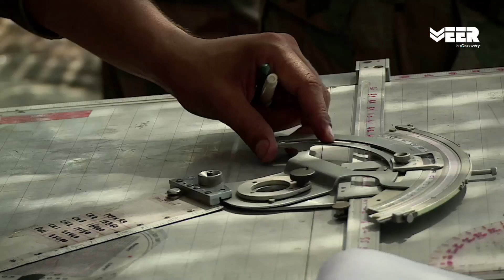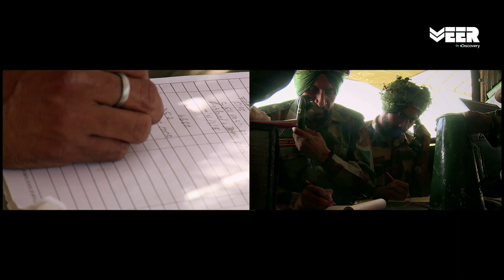Indian Army Artillery Guns in Action at LOC | India Pakistan Border | Veer by Discovery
Line of Control (LOC) has one of the largest military deployment in the world throughout the year. Veer by Discovery presents a documentary showcasing Indian Army artillery in action at the India Pakistan border.

पूरी दुनिया में नियंत्रण रेखा (एलओसी) सबसे ज्यादा सैन्य तैनाती वाला इलाका है। वीर बाइ डिस्कवरी ने भारत पाकिस्तान सीमा पर तैनात भारतीय सेना तोपखाने पर यह डॉक्युमेंटरी प्रस्तुत की है।

Watch the light and heavy artillery guns used by Indian Army at LOC border. 130 mm M-46 field guns are installed in the strategic areas in advance. 105 mm Light Field gun and 105 Indian Field gun are usually carried along with the forward post near the border. Artillery guns are operated in sync by 5-6 gunners.

In order to be ready for the actual battle scenario forward post observers help the command post to align the direction of artillery. Indian Army Howitzers have a range of 35 km which and are ready to give a befitting reply to any action from the enemy.

Veer by Discovery is India’s first dedicated digital channel for the Indian Armed Forces. This video is a documentary on India Pakistan border showcasing the artillery guns and mortars of the Indian Army.